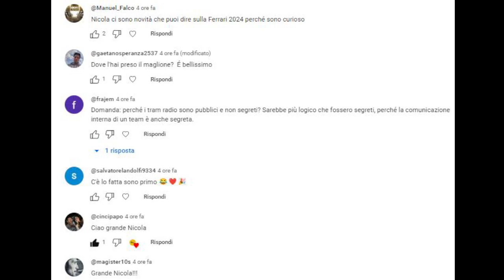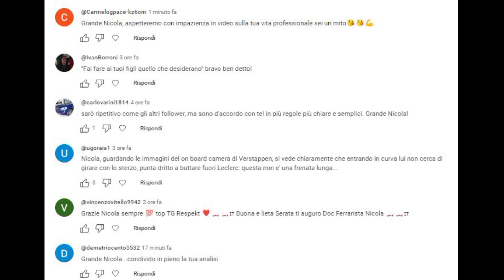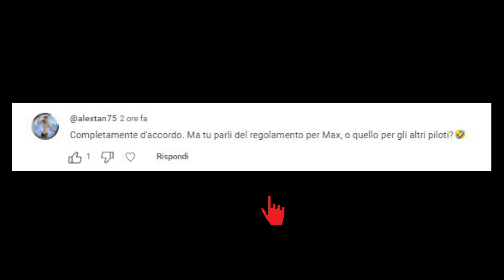"SOUND OF SILENCE"... ED IN TOTALE 2 MILIONI DI DANNI. QUESTA ED ALTRE NEWS..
🏁 RACING TIME #307-2023 (Puntata #800) TG NOTTE
(RT#307)

***Credits Photo: F1 (X), Ferrari (X), Fia F3 (X), Formula 2 (X), Toyota (X), Grüner (X), Fabrega (X), Ocon (Ig), Browning (Ig), Macau Race, Simon & Garfunkel e proprie